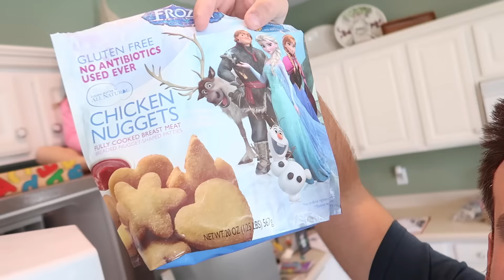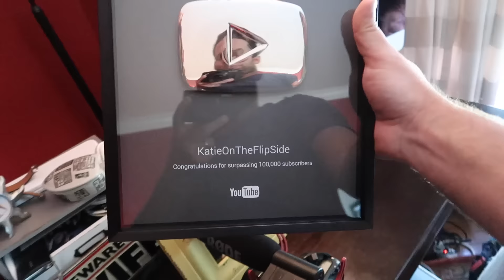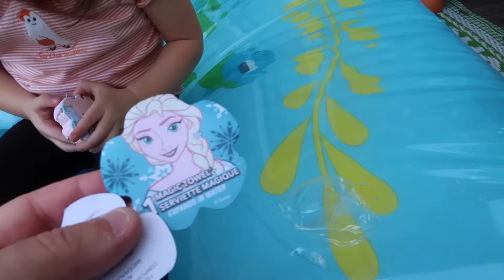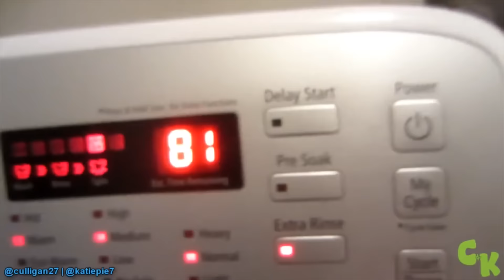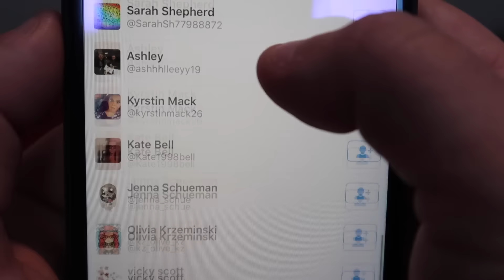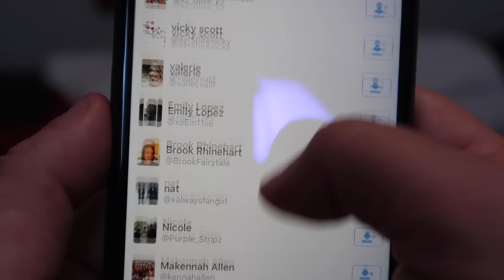WHAT DOES THIS MEAN??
Camera used: Canon Powershot G7X & G7X Mark II